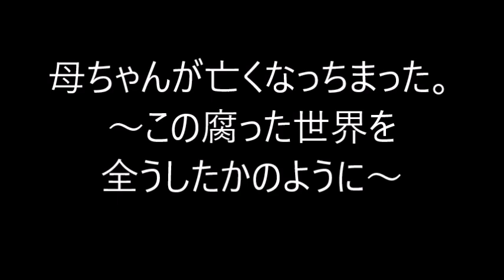～この腐った世界を全うしたかのように～母ちゃんが亡くなっちまった。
ご存知の方はご存知で、ご存知でない方はご存知ではないと思われますが、僕の母ちゃんが亡くなりました。それについてのオリジナル・ソングです！

歌詞。

何を国会はギャーギャーやってるんだろう？
それより、俺の母ちゃんが亡くなっちまった。

３年後には五輪だと浮足立っている。
それより、７９で母ちゃんが亡くなっちまった。

母ちゃんは俺が駆け付けた時には穏やかな顔で寝ていた。
この腐った世界を全うしたかのように。

ガキの頃「母ちゃん死んだ！」なんて冗談言ってた。
ほんとに、俺の母ちゃんが亡くなっちまった。

「余命１年」という医者の言葉を軽く見ていた。
ほんとに、７９で母ちゃんが亡くなっちまった。

「親より先に死なない。」という最低限の親孝行だけは達成できた。
他に何にもできなかったなぁ！